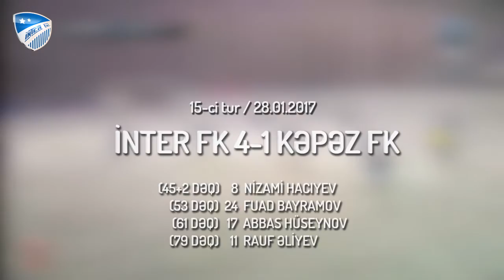TPL | Qollar | 3-cü dövrənin yekunu | Mövsüm 2016/2017